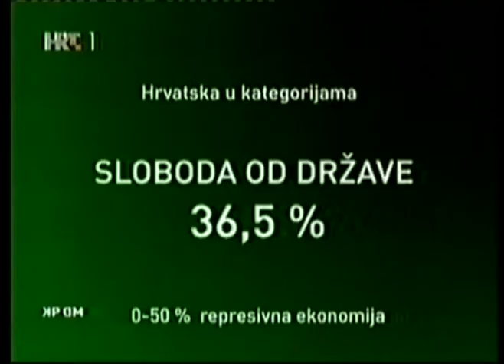Hrvatska - 2007 Index ekonomske slobode, WSJ & Heritage - 3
Debata:
Natasa Srdoc, Adriatic institute
Ivan Suker, Ministar financija Hrvatske
Nadan Vidosevic, HGK
Kresimir Sever, HNS